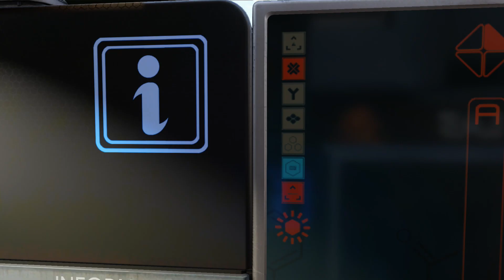Black Ops 3: HOW TO STAY ALIVE LONGER! - DIE LESS (BO3 Tips & Tricks Stay Alive)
This video is a TIPS & TRICKS video for BO3 showing you "HOW TO STAY ALIVE" and "DIE LESS" in BO3, by following these Tips & Tricks you will "STAY ALIVE LONGER" and DIE LESS in Black Ops 3 Multiplayer!

Black Ops 3 Zombies - "RANK UP FAST!" EASY LEVEL UP & PRESTIGE Level Up (BO3 Zombies Tips & Tricks)

Black Ops 3 - "HOW TO GET HEADSHOTS FAST AND EASIER!" Diamond Camo Fast Black Ops 3 - BO3 HEADSHOTS

♫ Music Used In Video - Aero Chord - Surface
♫ Outro Song in Video -  Virtual Riot - Idols (EDM Mashup)